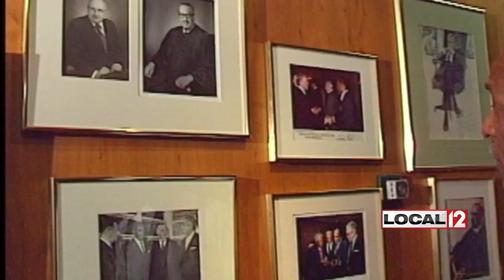Nathaniel Jones passes away at 93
CINCINNATI (WKRC) - Judge Nathaniel Jones passed away Sunday morning. The 93-year-old retired federal judge served on the United States Court of Appeals for the Sixth Circuit from 1979 to 1995, and was a senior judge on the court from 1995 to 2002. Jones held the position as general counsel of the NAACP for 10 years beginning in 1969.

In 2016, the NAACP presented Jones with its highest honor, The Spingarn Medal. That same year, The National Underground Railroad Freedom Center awarded Jones it’s highest honor, The International Freedom Conductor Award. Only 12 people have ever received it. Previous recipients include Rosa Parks, Archbishop Desmond Tutu, Dr. Dorothy Height, Presidents George H.W. Bush and William J. Clinton, Dalai Lama, Reverend Fred Shuttlesworth and Nelson Mandela.

The University of Cincinnati named its Center for Race, Gender, and Social Justice after Jones in 2019.

The accolades are lengthy, as Judge Jones was a civil rights pioneer and legal system shaper. He was the first of many in not just the United States, but internationally.

Judge Jones roles in the abolition of apartheid in South Africa were profound. He helped drafters write a new constitution and laws upon Nelson Mandela’s release from prison.

But in true form, Jones didn’t boast, he was humble, a quality former Hamilton County Municipal Court Judge Fanon Rucker admires.

“You wouldn’t know it standing next to him he’d walked with kings,” said Rucker. “He had phone calls directly from presidents, he had the ear of every individual who had some power in this nation. You wouldn’t know it because he didn’t carry that. He would deal with the person who didn’t finish high school and the person who owned companies just the same. As people. And that’s what you got when you talked to him.”

Rucker calls Jones a mentor and friend.

“I know for the judges around here we all looked at him and revered him as the one, he and Judge (William) McClain, who was the first African American on the common pleas bench,” said Rucker. “Judge jones was such a stately person. such a stately gentleman, a thoughtful individual.”

Jones’ devotion to people is something political historian Dan Hurley admires calling Jones one of the most incredible people he’s ever met.

“He was a person who was at the center of so much of American history in the last 30 years of the 20th century,” said Hurley.

Judge Jones leveled the legal and political field in America, alongside legends like Marion Spencer, influential lawyers and even presidents.

"Any phone call he made to anyone in this country would be returned, they knew him,” said Ohio Democratic Party Chair, David Pepper. “Presidents, judges, Supreme Court Justices you name it , he over the decades he had earned the respect of the whole public service community in this country. "

It’s been said, Judge Jones was the hero America needed in the fight for equality. He touched so many lives and championed countless careers.

Rucker recalls a story Judge Jones told him about standing outside a facility with another African American Judge. The two were handed car keys, assuming they were valet’s not judges.

"He grew up in a time that the reality of what he experienced required to him to have a different perspective and respond in a different. But by opening the doors for people like me. We don’t have to accept anything other than the respect that’s due. That’s important to me,” said Rucker.

Funeral Arrangements for Judge Jones have not been announced.